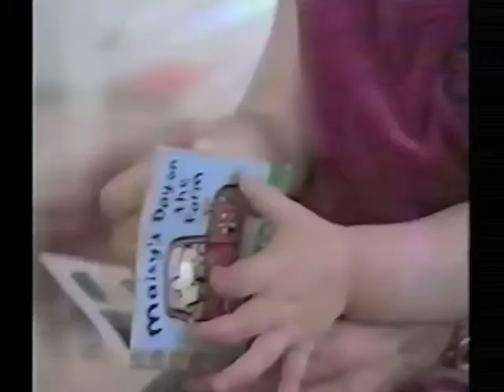PBDE tainted dust particles can be safely contained by the Patriot-Hybrid®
PBDE tainted dust particles can be safely removed and contained by the Patriot® Hybrid Clean Air System® The Patriot® Hybrid Clean Air System® meets the ultra strict Military Standard D.O.P. 282 Filtration Efficiency Test, which is the benchmark test for true Certified HEPA Filtration.

The first HEPA filters were developed in the 1940's by the Atomic Energy Commission to fulfill a top-secret need for an efficient and effective way to filter out radioactive contaminants. They were needed as part of the Manhattan Project, which was the development of the atomic bomb. HEPA filter technology was declassified after World War 2 and allowed for commercial use.